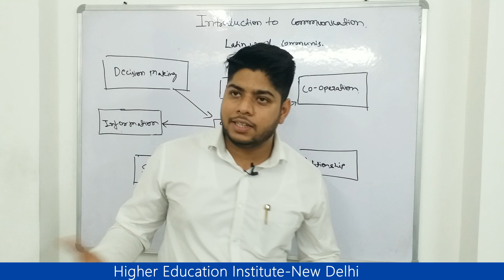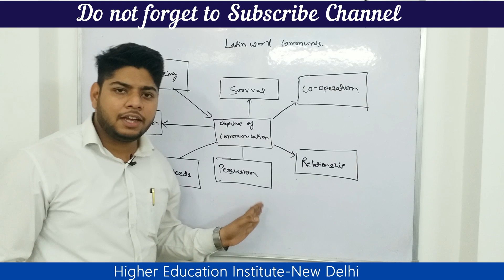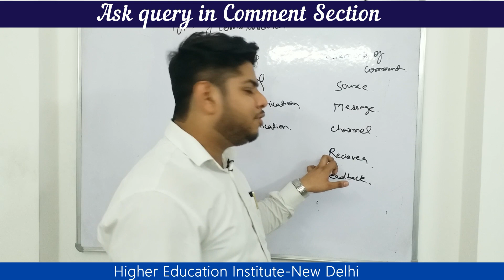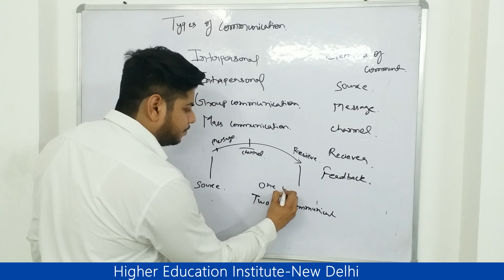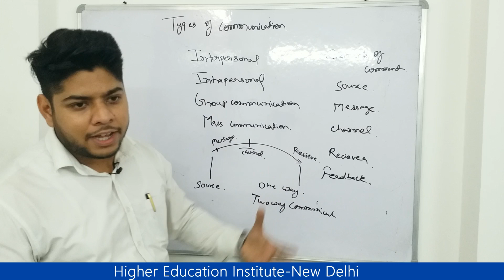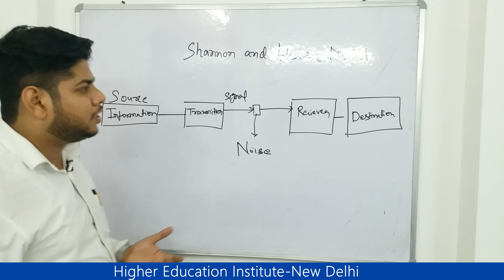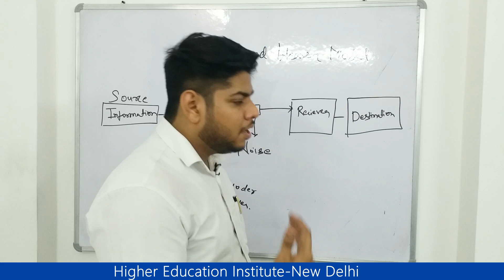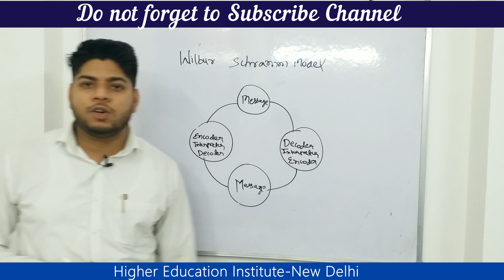Introduction to Mass Communication|Media Aptitude Lecture|BJMC Entrance Exam Preparation